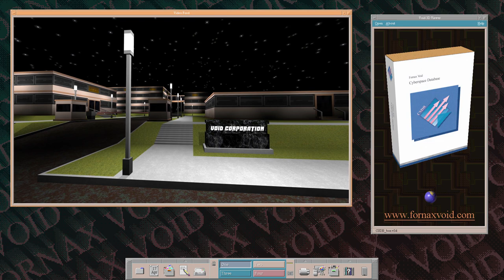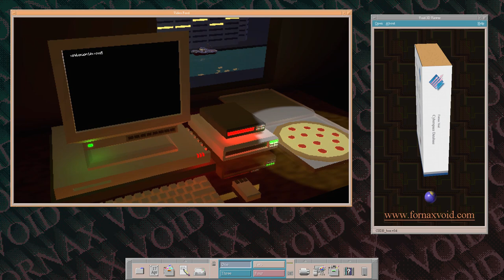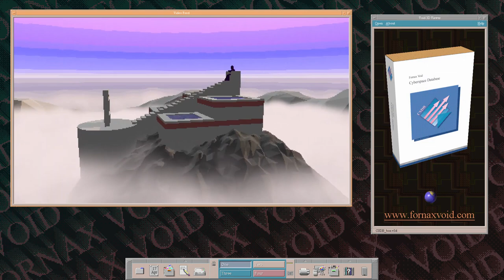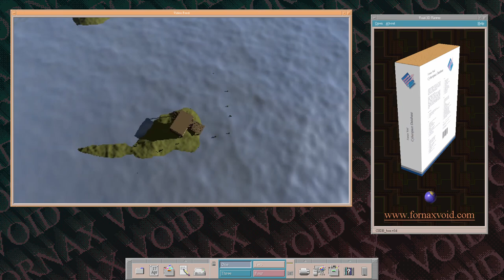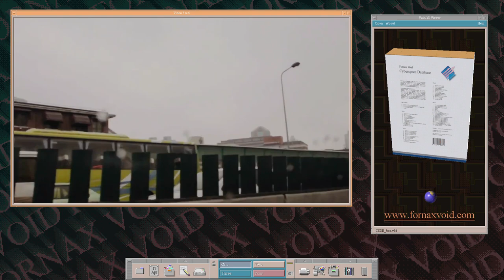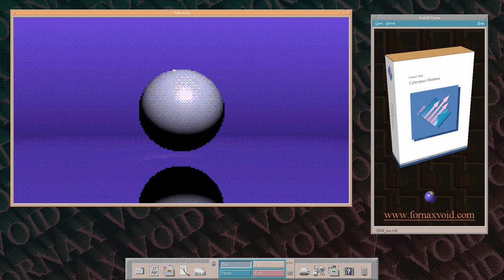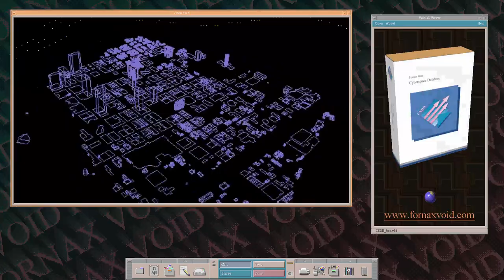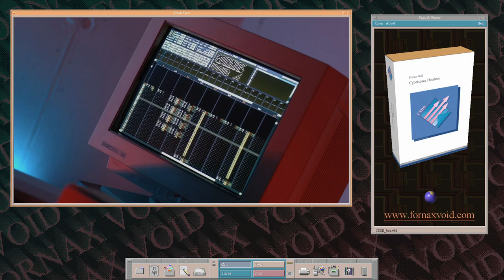Fornax Void : ENTER THE VOID